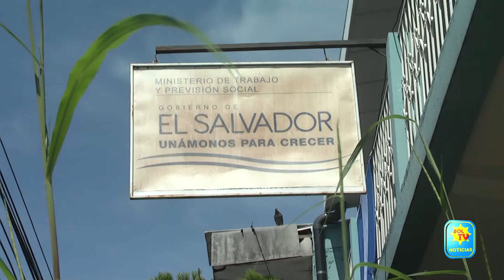JOVENES TENDRAN OPORTUNIDAD DE EMPLEO EN FERIA DE TRABAJO